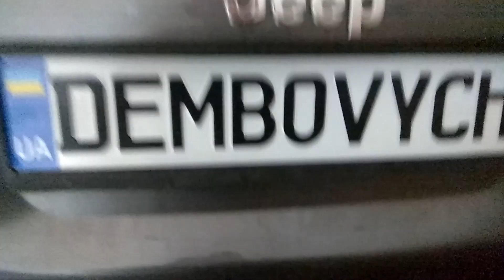Jeep Patriot - Чого не має в нових авто що було до 2010 років? Compass